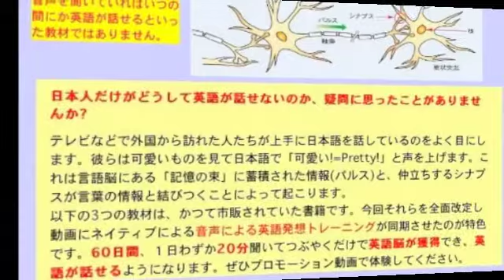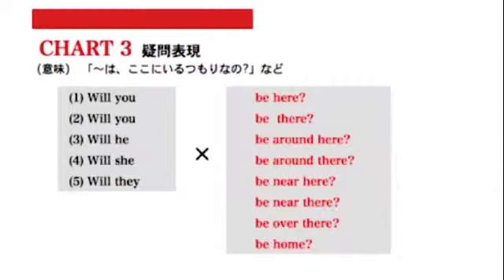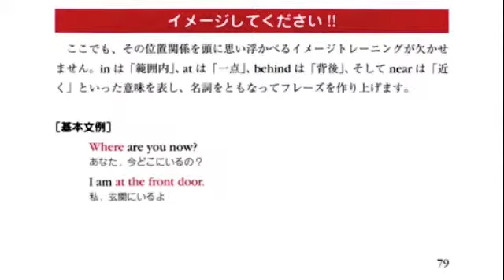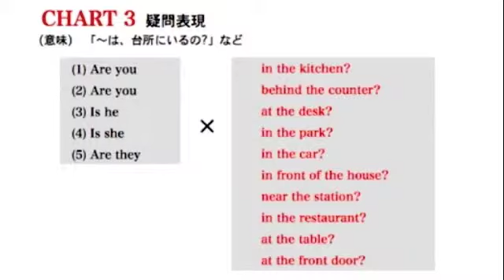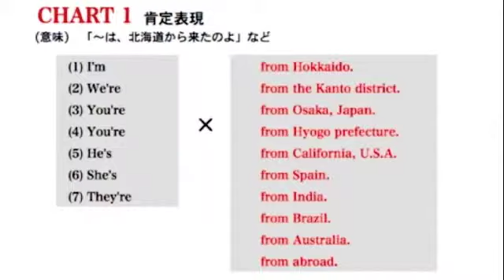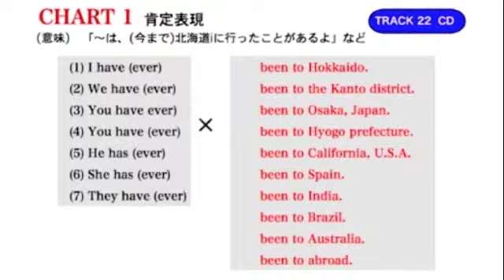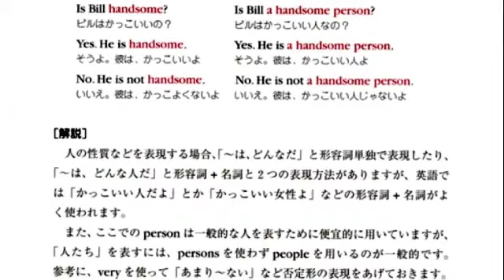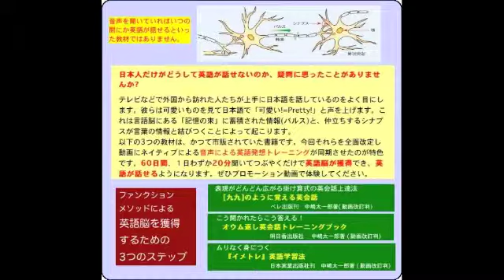ファンクションメソッドオンライン講座「 九九のように覚える英会話」 プロモーション2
この教材を主教材とする
ファンクションメソッド英語脳構築オンライン講座
ファンクションメソッッドオンライン講座「 九九のように覚える英会話」 プロモーション5
ファンクションメソッッドオンライン講座「九九のように覚える英会話」 プロモーション1
ファンクションメソッッドオンライン講座「 九九のように覚える英会話」 プロモーション2
ファンクションメソッッドオンライン講座「 九九のように覚える英会話」 プロモーション3